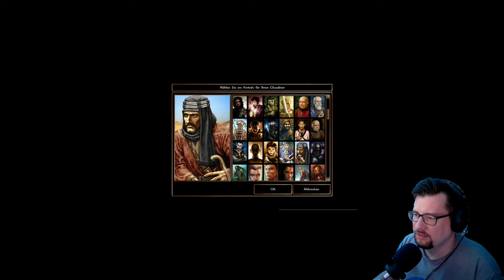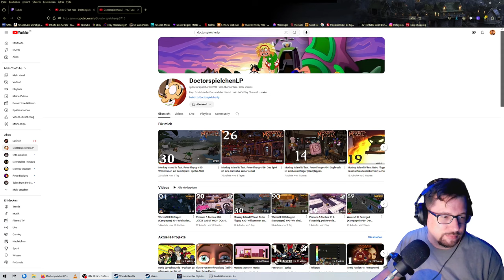Ein Held erhebt sich - Neverwinter Nights Lets Play Stream 01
Willkommen zu meinem Live Let's Play von Neverwinter Nights, dem legendären Rollenspiel-Klassiker basierend auf Dungeons & Dragons! 🌟 Begleite mich auf einer epischen Reise durch die fantastische Welt der Vergessenen Reiche, während wir gemeinsam Quests lösen, gefährliche Dungeons erkunden und mächtige Gegner bekämpfen. 🎮🗡️

Handlung des Spiels:
In Neverwinter Nights schlüpfst du in die Rolle eines Helden, der die Stadt Neverwinter vor einer tödlichen Seuche retten muss. Die Seuche, bekannt als der Heulende Tod, bedroht die gesamte Bevölkerung und es liegt an uns, ein Heilmittel zu finden. Dabei stoßen wir auf düstere Verschwörungen, uralte Geheimnisse und mächtige Feinde, die alles daransetzen, uns aufzuhalten.

In diesem Stream tauchen wir tief in die spannende Story und die faszinierende Spielwelt ein, die das Herzstück von Neverwinter Nights bildet. Mit meiner Facecam bist du hautnah dabei und erlebst meine Reaktionen und Emotionen in Echtzeit! 😄😲

Was dich erwartet:

    🎲 Fesselndes Rollenspiel-Gameplay basierend auf Dungeons & Dragons
    🏰 Erkundung der detaillierten und liebevoll gestalteten Welt der Vergessenen Reiche
    ⚔️ Spannende Kämpfe und strategische Herausforderungen
    🧙‍♂️ Charakterentwicklung und individuelle Anpassung
    🎥 Interaktive Live-Kommentare und persönliche Eindrücke

Ob du ein langjähriger Fan von Neverwinter Nights bist oder das Spiel zum ersten Mal entdeckst, dieser Stream bietet dir eine unterhaltsame und immersive Erfahrung. Schnapp dir dein Lieblingsgetränk, lehn dich zurück und lass uns gemeinsam in die Abenteuer von Neverwinter eintauchen!

Lasst uns gemeinsam die Welt von Neverwinter retten!

    👍 Gefällt mir drücken
    💬 Kommentare hinterlassen